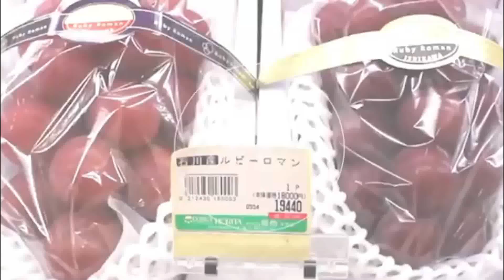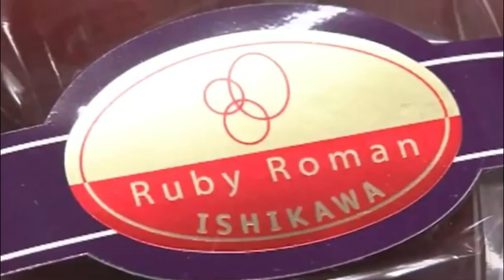Most Expensive Fruits : Hindi | Info | Fact | Videos | InfoTheFact | Factsvideos | Short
We always use music from Youtube Library